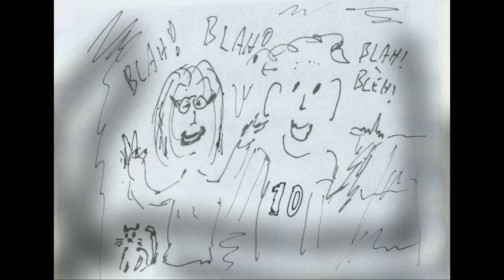De Stemmetjes: Het is weer weekend....